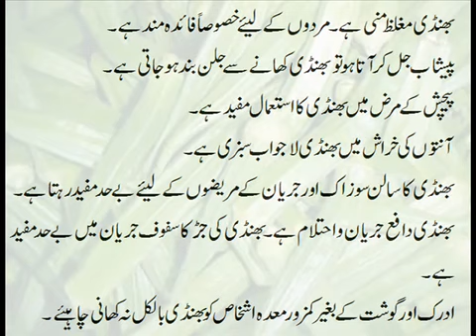Bhindi Ke Fawaid